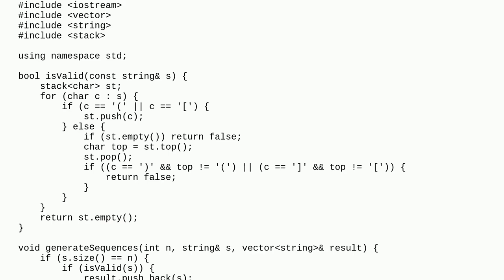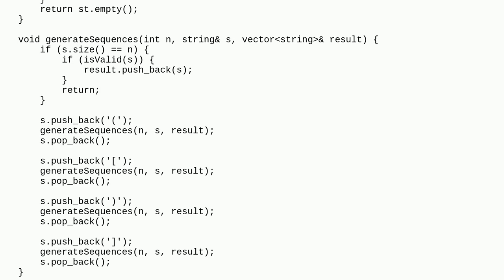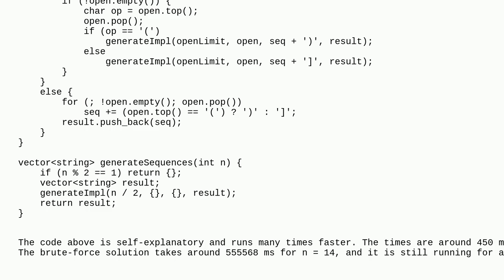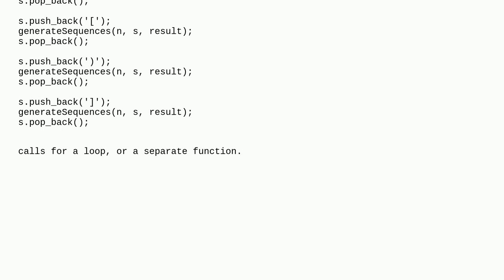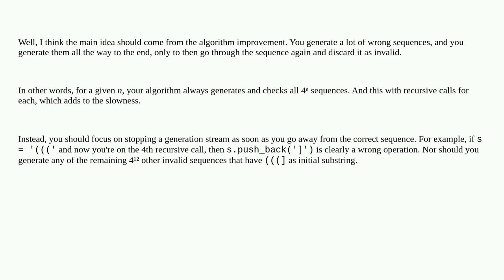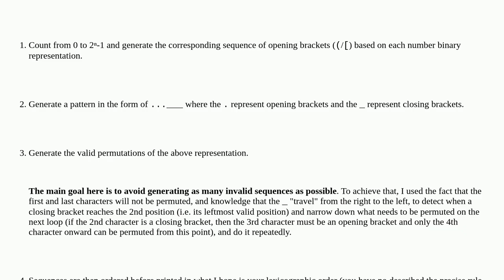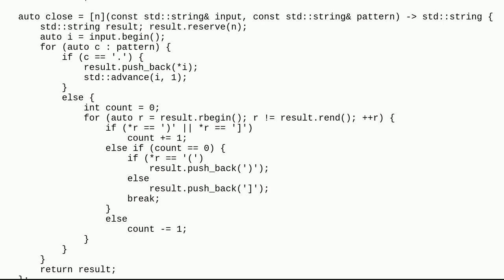Codereview: Print all correct parenthesis sequences of () and of length n in lexicographical order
Print all correct parenthesis sequences of () and  of length n in lexicographical order

A special thanks goes out to the awesome community

  c++20 c++17 c++